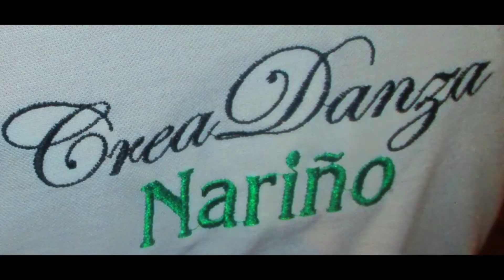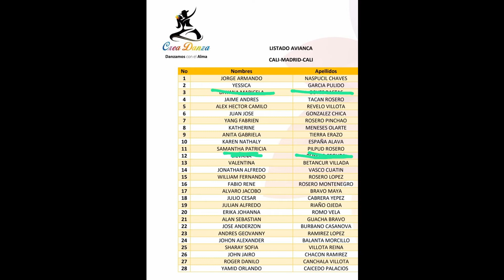Ipiales hace bailar a Europa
Bajo la dirección de Jorge Naspucil Cháves la compañía de musica y danza ´Crea Danza´ participa ahora mismo en el Festival folclórico de los pueblos del mundo en Extremadura España. Casi tres decenas de bailarines y musicos en escena, en su mayoria Ipialeños, con un mensaje andino y caribeño.